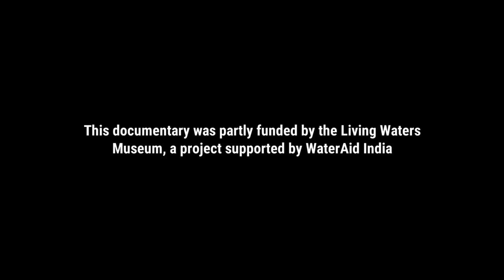Coral reefs in Gujarat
Gujarat, one of the arid states in Indian sub-continent is a home for the major climate change indicator-Coral Reefs. An irony, which can only be explained as evolution. The coral reefs in Gujarat has been identified as the most adapted corals in the whole of Indian Ocean. The corals survive in spite of the harsh climatic conditions in Gujarat. Several taxonomists have claimed that Gujarat was once a heaven for Coral reefs and due to sudden tidal influx the corals have gradually depleted over years. Indian government have organised a coral transplantation program and have managed to transplant corals from other Coral Zones in India. Coral Reefs are the primary producers which maintain balance in Marine ecology, but in Gujarat various human interferences deploy more pressure and stress to the most adapted corals in the world. This might affect the marine ecology of Gulf of Kutch. This film documents various human interactions with coral reefs which affects their survival and evolution in Gulf Of Kutch.